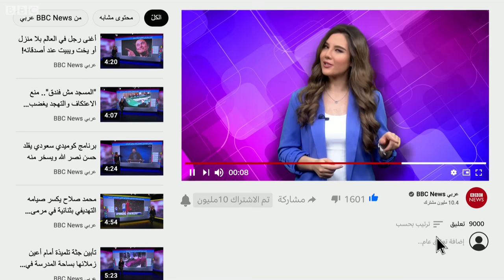رجل يمني يفجر نفسه وزوجته بقنبلة يدوية أمام المارة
فجر رجل يمني قنبلة يدوية بنفسه وزوجته في الشارع بمدينة عدن بسبب خلافات زوجية، وتوفي الاثنان. وتتكرر حالات القتل والعنف ضد النساء في اليمن، وربط العديد من الناس بين الوضع السياسي المعقد في البلاد والوضع الاجتماعي.
تحدثنا في بي بي سي ترندينغ مع المحامية اليمنية ورئيسة مؤسسة "دفاع" للحقوق والحريات، هدى الصراري، عن أسباب هذه الحالات. تابعوا الفيديو لمعرفة التفاصيل..